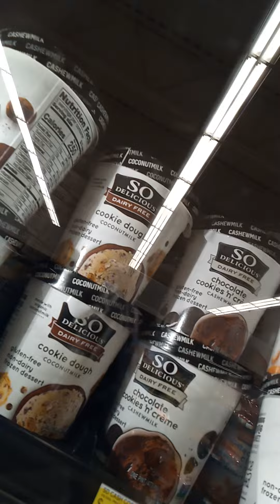Ashleyreleased of slavery...guilty til proven innocent..heart break..due for repair found innocent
potential could have been unknown guy. able to punish me and take things out of stores and stop police but not able to stop the bad guys. What happened to the good old days when druggies were busy trying to play kingpin and pretending to everybody they was the big time even though they only had an 8 ball or quarter ounce. what's wrong with all these person's going after Ashley and James and people stealing sex and eating children and stealing their sex while they still alive. what horrible way to live